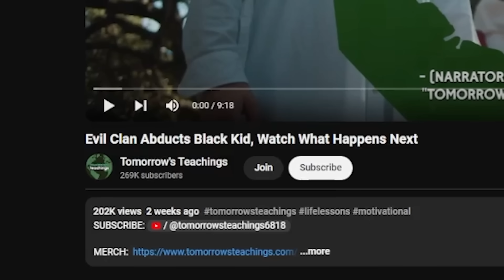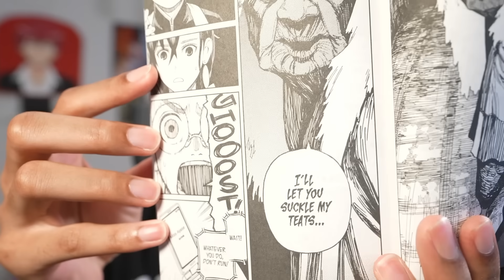Racist White Clan Holds Black Man At Gun Point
Social Media🗣🗣